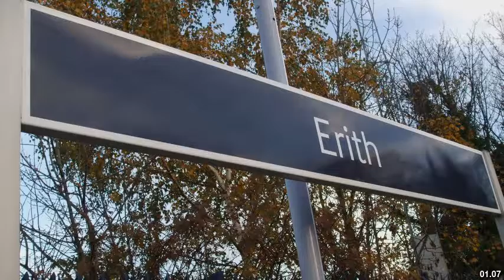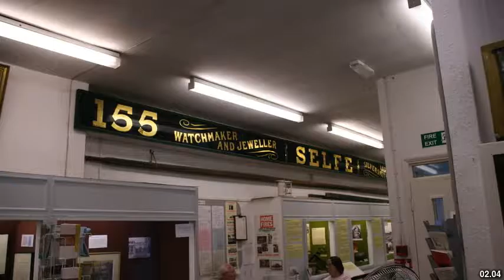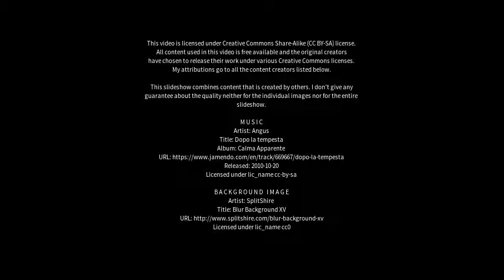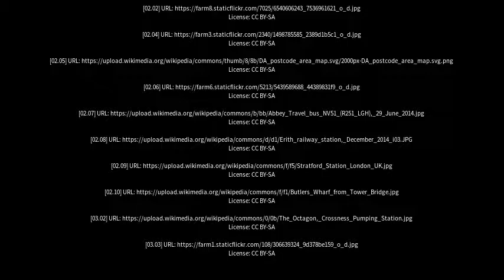Best places to visit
Best places to visit - Erith (United Kingdom) Best places to visit - Slideshows from all over the world - City trips, nature pictures, etc.